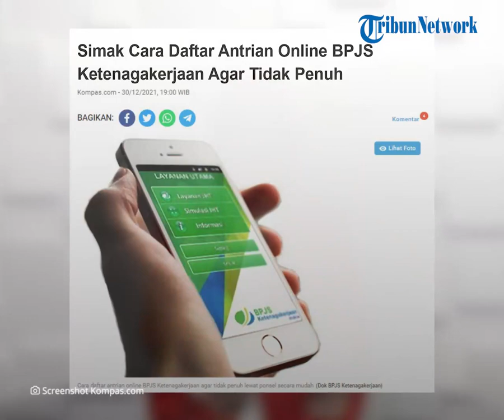Begini Cara Cepat Klaim JHT BPJS Ketenagakerjaan menggunakan Antrian Online, Tak Perlu Repot Antre!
TRIBUN-VIDEO.COM - Sobat Tribunjualbeli ingin mencairkan dana jaminan hari tua (JHT) BPJS Ketenagakerjaan?

Ternyata kamu bisa mencairkannya dari rumah secara online, tidak perlu repot datang ke kantor BPJS Ketenagakerjaan.

Caranya cukup mudah yaitu dengan mendaftar antrean online terlebih dahulu.